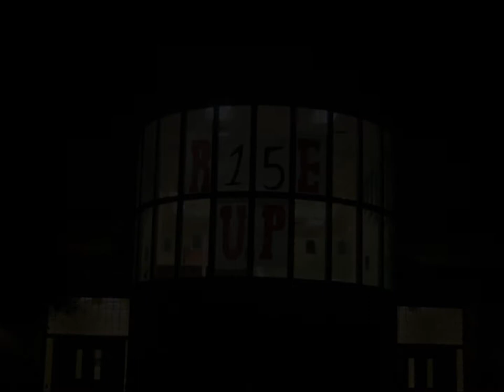Senior video trailer